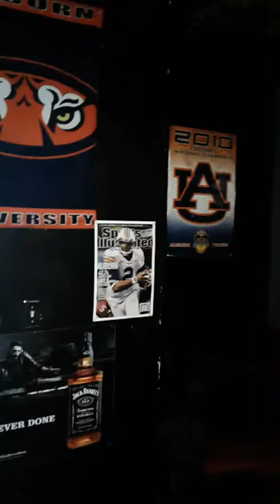My man cave b.k.a. boom boom room